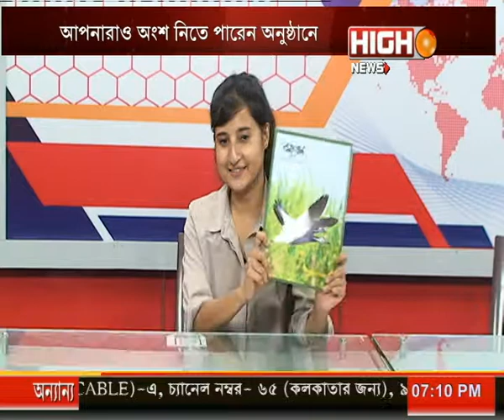CLUB BANYAPRAN EPISODE 3 PART 2 | ASHWIKA KAPUR | MAHUA GHOSH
An interactive show on wildlife